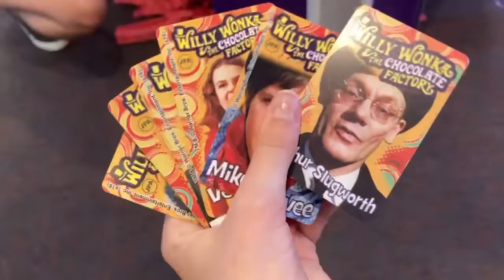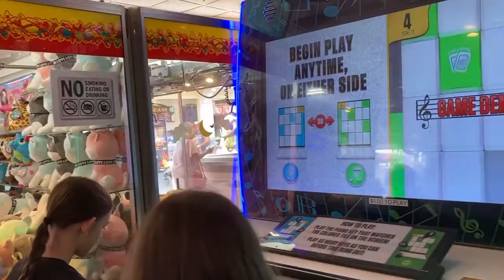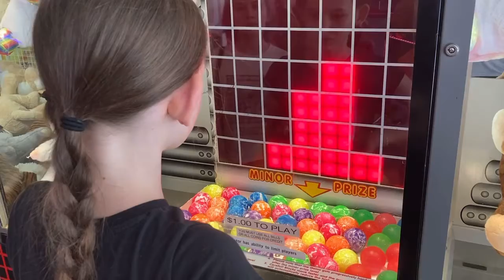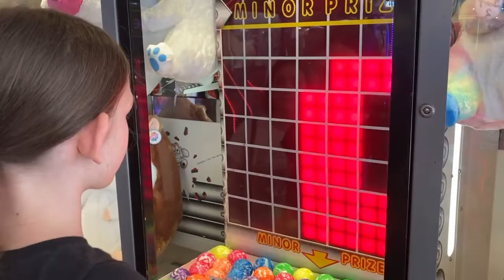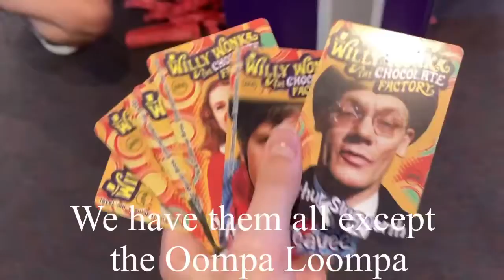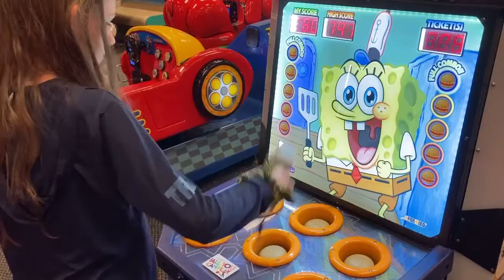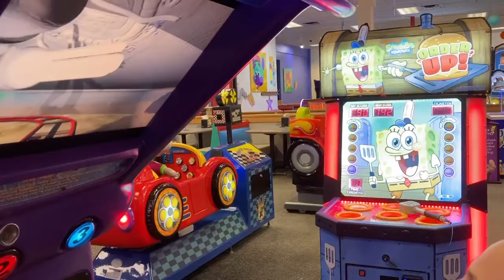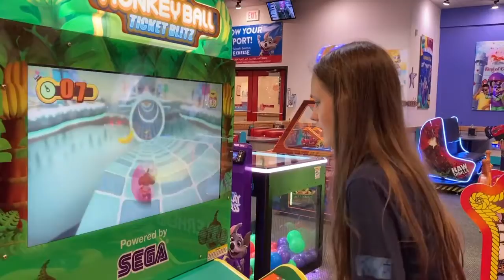We can’t get the avocado plushie 😩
So sad :(
This video was uploaded October 3 2021, but YouTube may say otherwise.
We are Haven (13) and Harper (11). We are fun and silly sisters who make appropriate, fun videos for all audiences.

Some Videos We Do Often Are:
👉 Toca Boca
👉 Among Us
👉 Animal Jam
👉 Challenges
👉 Toys
👉 Recipes
👉 Pranks
👉 Vlogs
👉 Mae Series
👉 Skits
👉 Singing

We post videos Sunday, Tuesday, and Friday.